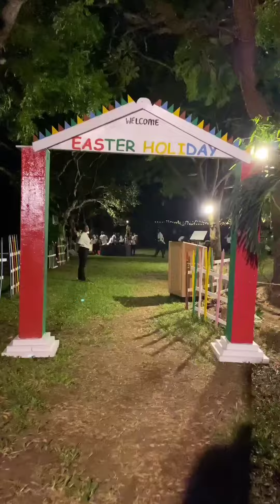Relive the magic of Easter at Diani Reef!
Relive the magic of the Easter Festivities at Diani Reef! 🐰🎉 From the energetic beats of @wanavokali to the beautiful setup of our Easter village, every moment was filled with joy and laughter.🌷🌼 Thank you to all our amazing guests for making it an unforgettable celebration!🙌